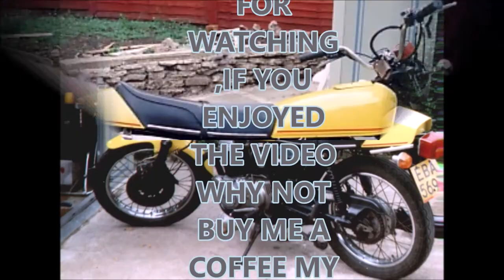CHANNEL AND LANDFILL BIKE UPDATE. happy Hallo.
im thinking of making another channel mainly for D I Y projects. let me know in the comments if you all think it's a good idea. plus a bit of a joke about and a update on the Honda cbr1000f Landfill bike project.

FREEDOME- dan lebowitz,

SURVIVE THE MONTARGE- rkvc,

COUNTRY LINES- telecasted 1,

HEAL YOU- freedome trail studeo,

ADDICT INTRUMENTAL- neffex,

BITE ME INSTUMENTAL- neffex,

POPULAR SOUND EFFECTS- hd.

EASY SEAS
chris haugen.

HELEVATORS NEED ROCK
chris haugen.

SWAMPLAND
chris haugen.

BURLESQUE HEARTACHE
rkvc

rkvc.

CATTLE
telecasted.

BREAK YOUR LOCK AND KEY
vandals.